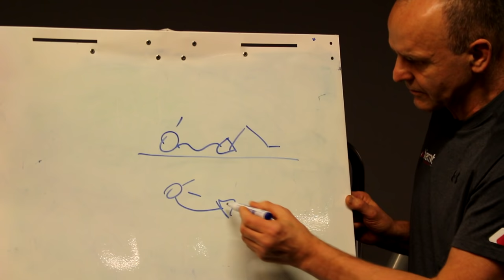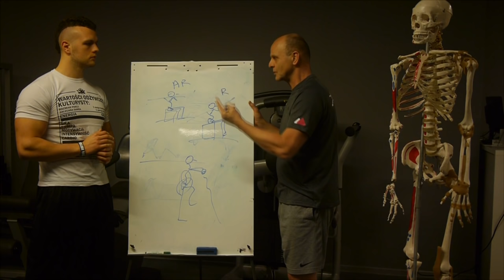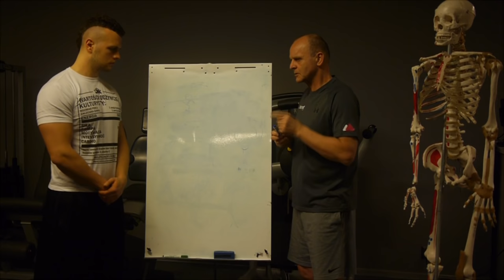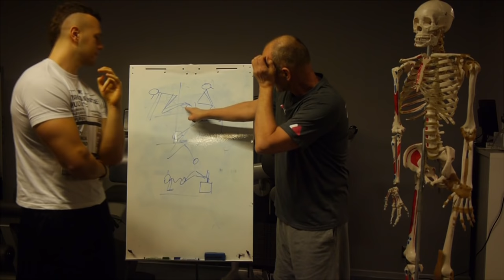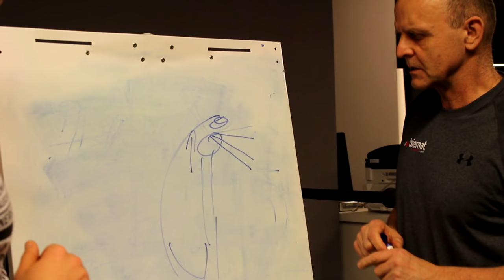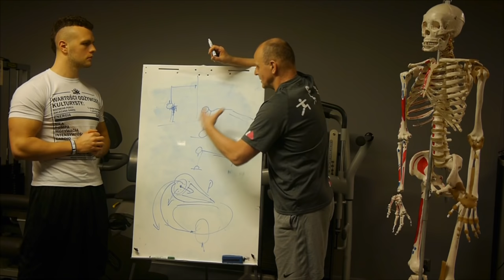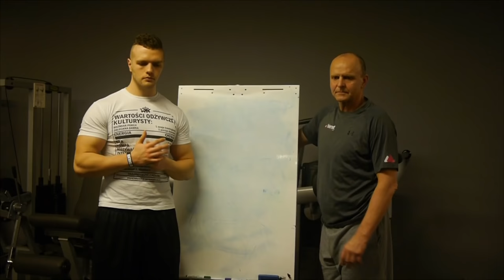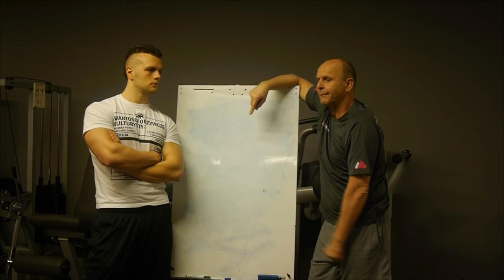Poprawny trening brzucha | zdrowe barki | mobilność kostek - Dr Biernat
0:13 - Witam Pana Sakera prosiłbym żeby Pan razem z DR Biernatem omówili temat fleksji kręgosłupa podczas izolowanych ćwiczeń na brzuch.
Czy prawdą jest, że występuję tutaj spinal flexion co jest nienaturalne dla człowieka i niszczy dolny odcinek pleców.
Jesli tak to jakie ćwiczenia polecalibyście na brzuch.

14:37 - Bardzo bym prosił poruszyć temat sprawności i mobilizacji stawu skokowego, tak aby poprawić zejście w przysiadzie.
płaszczkowaty, achilles, staw skokowy jak sobie radzić?

27:48 - Trening barkow opiera sie glownie na wzmacnianiu naramiennego co powoduje zaburzenie rownowagi miesniowej (naramienny podciaga glowe k. ramiennej, stozek rotatorow dziala odwrotnie), w nastepstwie czego dochodzi  m.in. do konfliktu podbarkowego, jak w takim razie wg Doktora powinien wygladac trening rotatorow? czy wystarczy cwiczyc stozek robiac rotacje wewnt. i zewnt. w przywiedzeniu na wyciagu czy powinno sie dorzucac cwiczenia funkcjonalne?

Moje Suple przez cały rok:
- Suplementacja:

Obserwuj nas również na:
Instagramie: